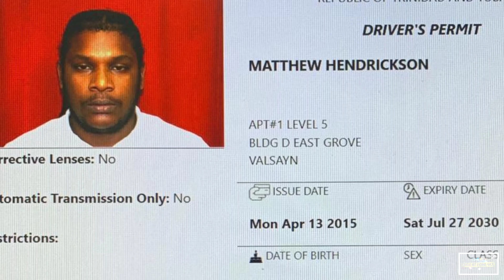Wanted By Trinidad Police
A List Of Wanted Men Wantedd By Trinidad Police

1. Michael Carrington aka Stan, of Olton Road, Arima, but info suggest that he is in the Carenage area, relative to the (M) of Adrian Bailey @ Olton Road, Arima on 17/01/2022.

2. Kerron Mohammed aka Short Boss, of Nelson Street, PoS, but info suggest that he has moved to south Trinidad, relative to the (M) of Nicholas Mieux @ Freddy Street, Aranquez on 17/09/2021.

3. Shannon Cassim aka Lau and Stephen Mungroo aka James, both of Malabar, relative to the (M)  of Shaquille Hall @ Pomegranate Ave, Malabar on 4/09/2021.

4. Marvin Williams of Unity Circular, Bon Air North, Arouca, but info suggest that he is staying by his sister in Diego Martin, relative to the (M) of Secion Malchan @ Cato Terrace, Bon Air North, Arouca, on 31/08/2021.

5. Matthew Hendrickson of Beetham Gardens, PoS, but info suggest that he is in St Vincent and the Grenadines, relative to the (M) of David Phillip @ Ramgoolie Trace, Curepe on 30/06/2021

6. Brent Lewis of Clarion Trace, Valencia, relative to the (M) of Cardel Charles @ Bye Pass Road, Valencia on 1/06/2021.

7. Ash and Mauby, both of St Joseph, relative to the (M) of Josh Baptiste @ St Joseph on 3/04/2021.

Let's Bring These People To Justice